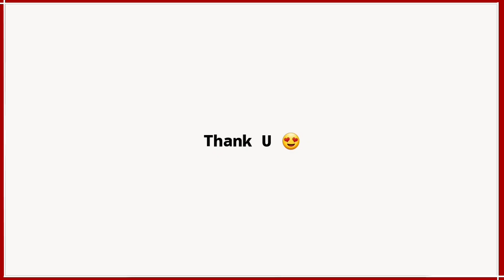Tamu Gaya Street, Kota Kinabalu 2023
Vlogging Equipment